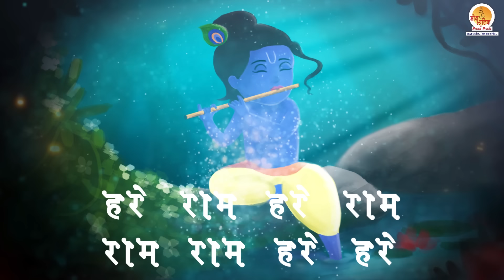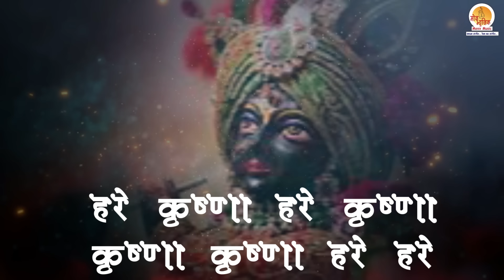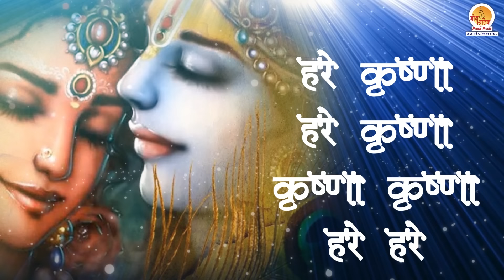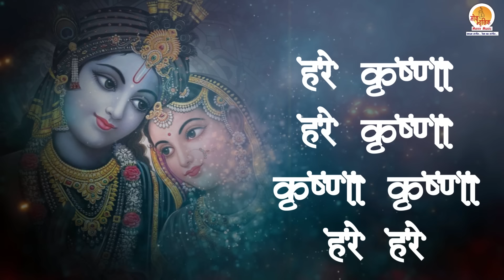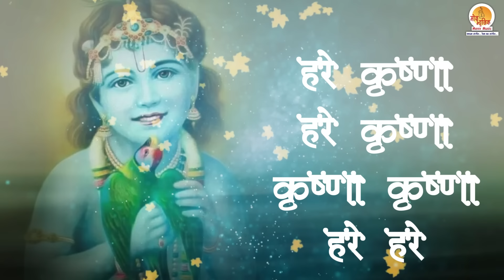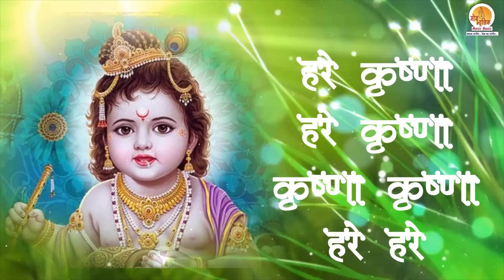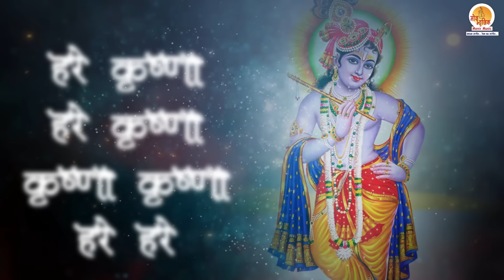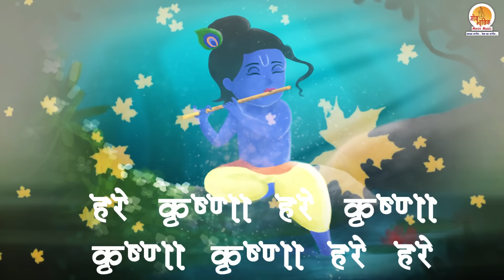Radha Raman Hari Govind Bolo/Gopal Bolo | Popular shri Krishna Bhajan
सभी भक्जनो को राधे -राधे आज हम आपके लिए कृष्णा जी का बहुत ही प्यारा भजन लेकर आये है { गोविन्द बोलो हरी गोपाल बोलो } ये भजन सुनंने से आप अपने आपको रोक नहीं पाओगे | इस भजन को सुनने से श्री  कृष्णा भगवान बहुत ही खुश हो जाते है और अपने भक्तो पर अपना प्यार और कृपा बरसाते  है | अगर आपको भजन पसंद आया तो इसे लाइक करें और ज्यादा से ज्यादा शेयर करें ताकि हम आपके लिए और भी एक से बढ़कर एक भजन इसी तरह लाते रहें

Credits :
Singer - Pankaj Shah
Lyrics - Traditional
Music Arrangement - Raj Mahajan
Mixing and Mastering at Moxx Studio by Ahraj Shah
Digital Partner - Binacatunes
Video Editor - Vivek Kumar
Producer - Ashwani Raj
Co-ordinator - Faraz Ali

मन की शांति के लिए "राधा कृष्ण भक्ति" यूट्यूब चैनल पर भजन और भक्ति गीत,आरती,चालीसा  सुने|
आप सभी भक्तों से अनुरोध है कि आप Radha Krishna Bhakti के इस you tube चैनल को Subscribe करें व भजनो का आनंद ले व अन्य भक्तों के साथ Share करें व Like जरूर करें।